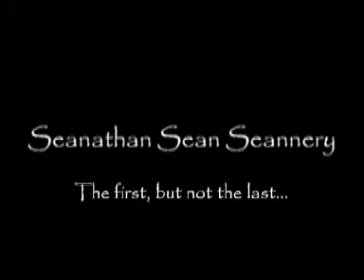Ryoko - She's a Face Without a Name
My first video. I tried to match scenes with lyrics as best I could, and despite my movie editor being horrible and freezing every five minutes I'm quite happy with the end result.

The song is Face by Aerosmith and the anime clips are from the many Tenchi Muyo series and spinoffs. Also all the clips used came from video sharing sites since I can't afford the dvds, so thank you everyone who uploaded the episode clips.

hopefully I can find a better editor program and make more videos.

This video is entirely fan made. It is in no way associated with the owners of the anime or music.
So there.